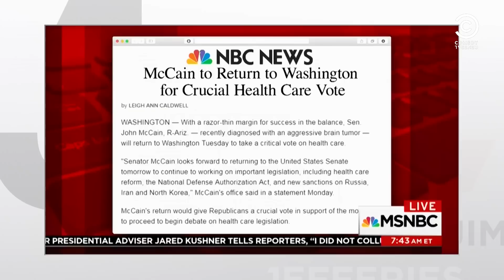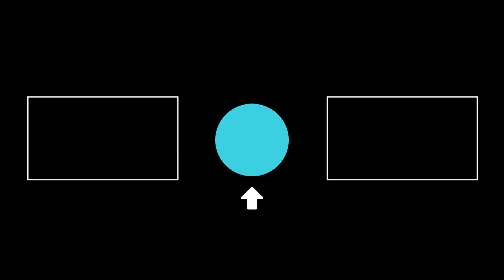Republicans Revive Their Old Bills - The Jim Jefferies Show | Comedy Central UK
Weren't we done with that?!

Keep up to date with the Republican's antics in brand new episodes of Jim Jefferies Show, every Friday night on Comedy Central UK